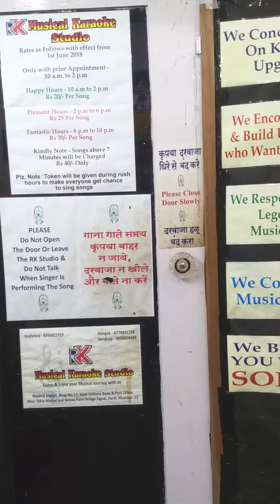Promotional Act Performed by Mangal Tatpuje {MOBILE VIDEO}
Promotional Act Performed by Mangal Tatpuje on Karaoke Track {MOBILE VIDEO}
Shoot Organised by RK Musical Karaoke Studio in Mumbai
At RK Musical Karaoke Studio in Mumbai, India